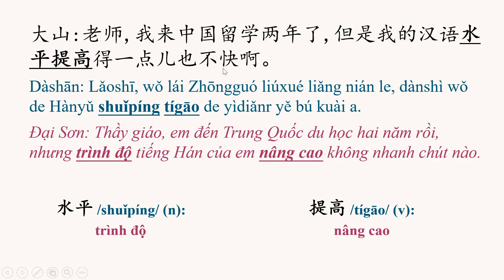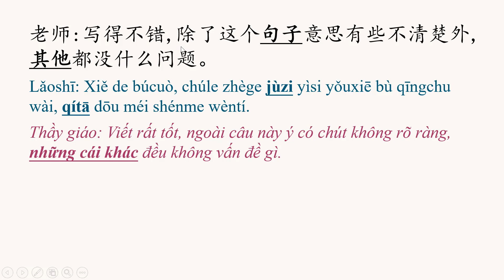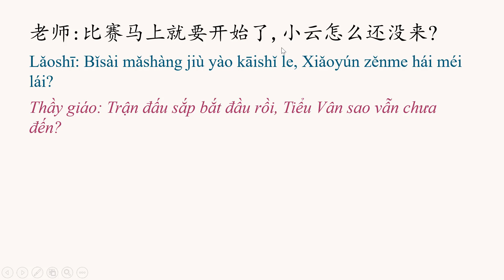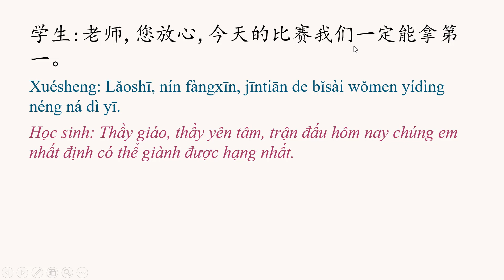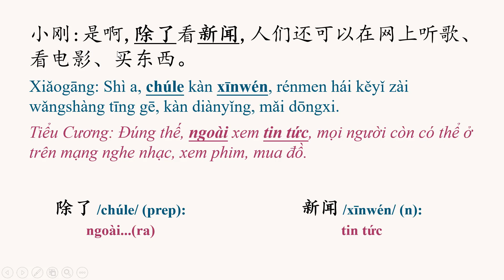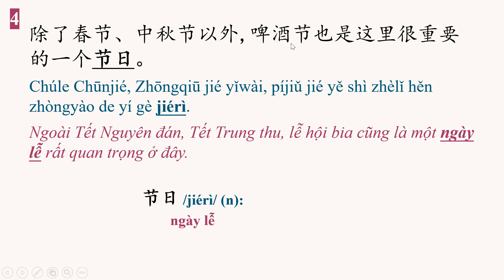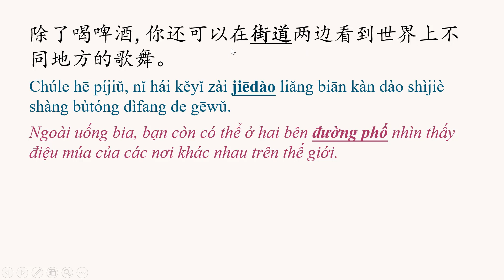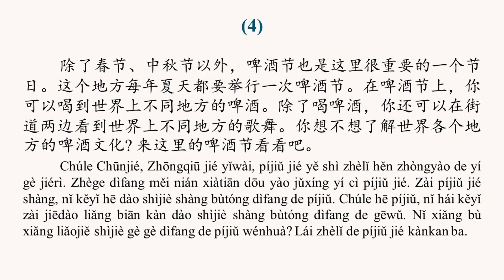GIÁO TRÌNH CHUẨN HSK3 BÀI 15 | Phân tích bài khóa + Dịch nghĩa | Tự học tiếng Trung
Từ vựng và cấu trúc cần chú ý:

1. 水平 /shuǐpíng/ (n): trình độ
2. 提高 /tígāo/ (v): nâng cao
3. 完成 /wánchéng/ (v): hoàn thành
4. 句子 /jùzi/ (n): câu
5. 其他 /qítā/ (pron): những cái khác
6. 发 /fā/ (v): gửi
7. 要求 /yāoqiú/ (n): yêu cầu
8. 注意 /zhùyì/ (v): chú ý
9. 上网 /shàng wǎng/ (v): lên mạng
10. 除了 /chúle/ (prep): ngoài...(ra)
11. 新闻 /xīnwén/ (n): tin tức
12. 花 /huā/ (v): tiêu
13. adj + 极了 /jíle/: cực kỳ
14. 节日 /jiérì/ (n): ngày lễ
15. 举行 /jǔxíng/ (v): tổ chức
16. 街道 /jiēdào/ (n): đường phố
17. 各 /gè/ (pron): các
18. 文化 /wénhuà/ (n): văn hóa